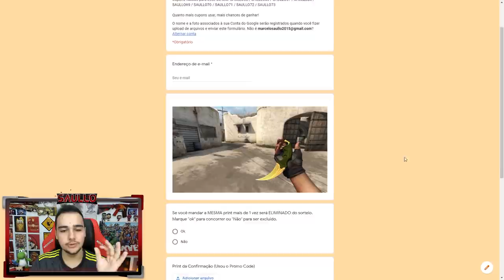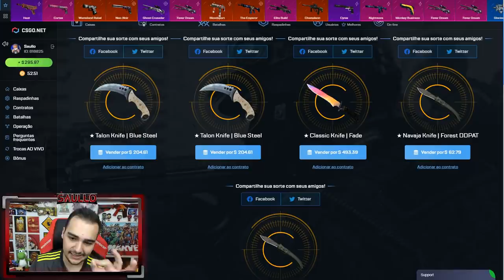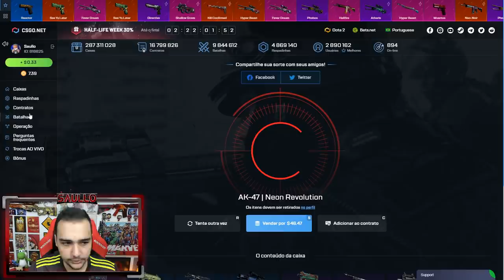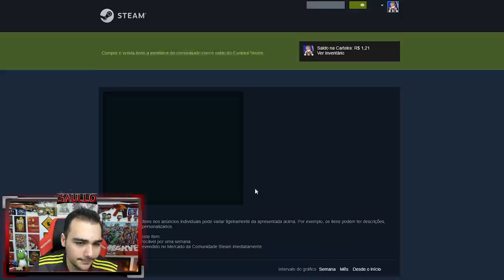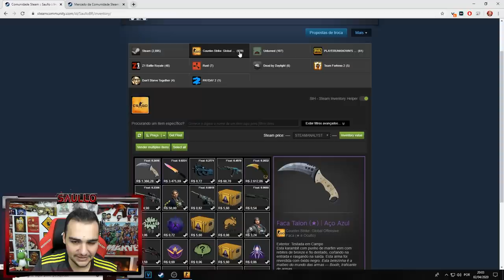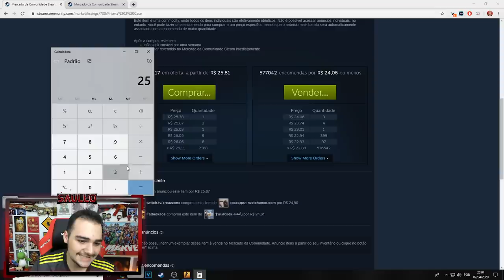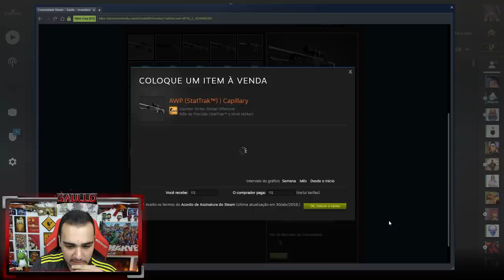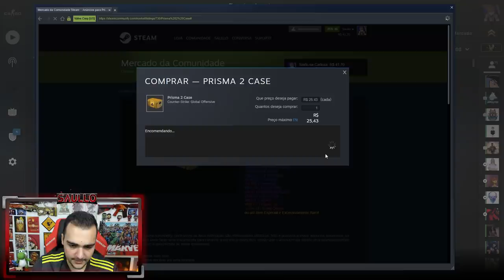Abri 29 caixas PRISMA 2 e veio a skin mais RARA! [ Prisma 2 Case Unboxing ]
Abri a nova caixa do CSGO e veio a skin mais rara da caixa!

★Use os Cupons: SAULLO70 / SAULLO71 / SAULLO72 / SAULLO73 / SAULLO74 ★